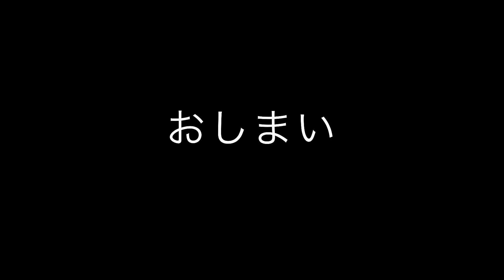東京インテリアの自動倉庫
東京インテリア大阪店で運用されている、DAIFUKUのパレット立体自動倉庫の様子です。